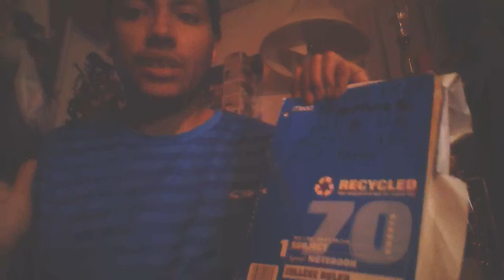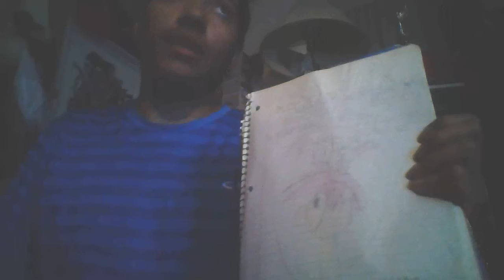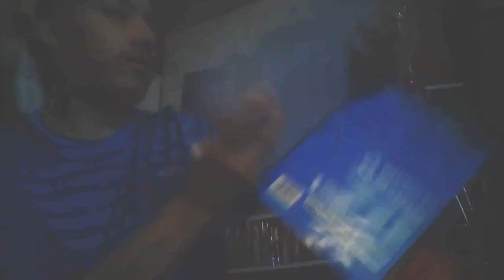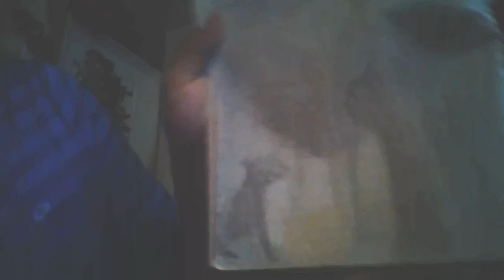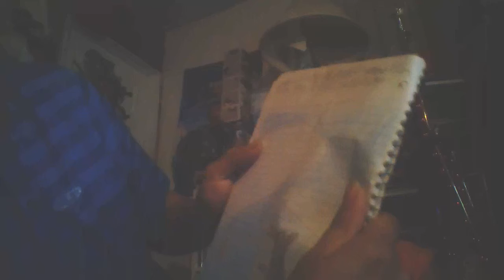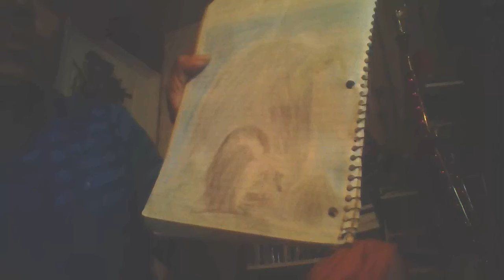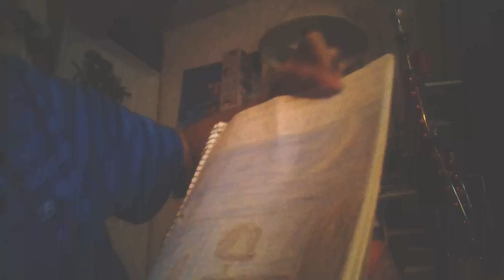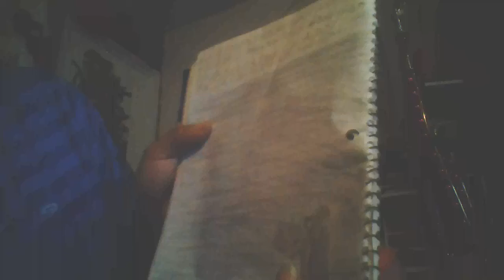Eli's reading it's a wild & crazy jungle out there from may 30 2003 (part 1)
I did this story 16 years ago and hopefully Hollywood makes this into a movie by 2d animation not that 3d stuff that we have now are days also give this more likes and views please.